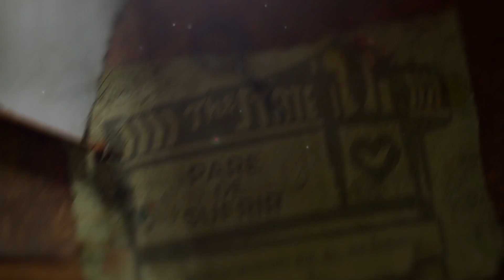DIOS QUIERE LO SUPERIOR PARA SUS HIJOS.